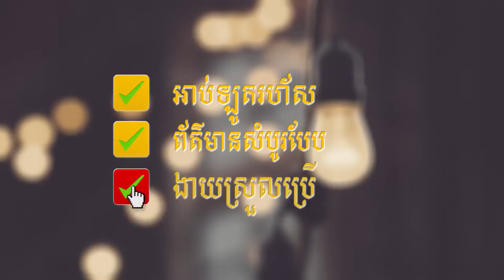591 Promo-20s | TV Shoping